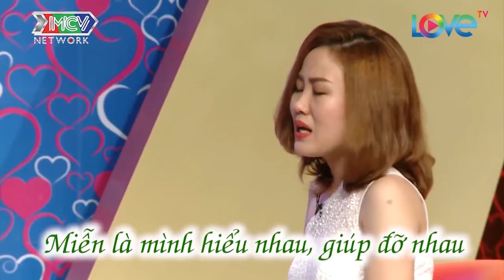Soái ca KHÔNG THÍCH BẠN GÁI TÓC NGẮN nhưng vừa gặp HOTGIRL chàng đã GỤC NGÃ vì quá QUYẾN RŨ